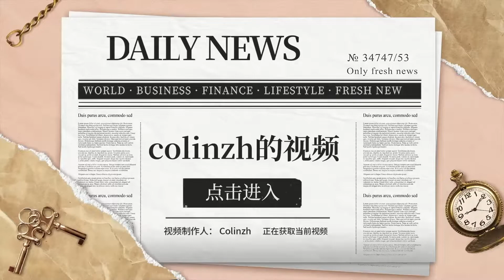【REACTION】防弹少年团联合国舞台Permission to Dance现场版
【中字】210920防弹少年团联合国大会特别舞台Permission to Dance现场版